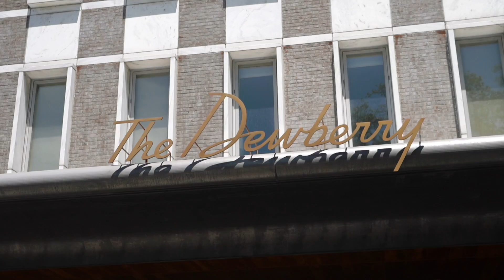The Wedding Teaser of Elisa & Matt // The William Aiken House, Charleston, SC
Elisa & Matt tied the knot with a gorgeous wedding in Downtown Charleston, South Carolina. The details and design for this wedding are simply stunning. We loved getting to celebrate with them at The William Aiken House alongside their closest family and friends.

The Amazing Vendors who made this day possible:

Planning & Design: @thepetalreport
Ceremony & Reception Venue: @pphgevents
Catering & Bar: @pphgevents
Photographer: @seanmoney_elizabethfay
Floral Design: @branchstudio
Cinematography: @knottedarrow
Rentals: @snyderevents
Lighting: @iesproductions
Makeup Artist: @dannoncollardmua
Hair Stylist: @wildivorybeauty
Ceremony Music: @holycitystrings
Reception Entertainment: @charlestongroovefactory
Transportation: @lowcountryvalet
Day of Paper Goods: @prettiestpixel
Seating Chart Mirror: @j.lilydesign